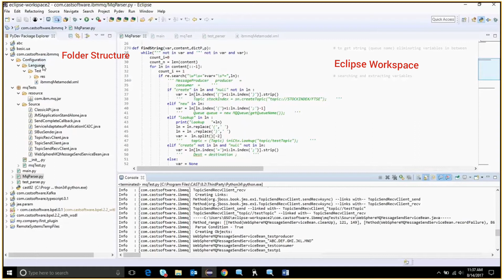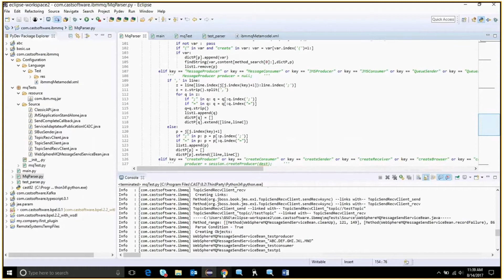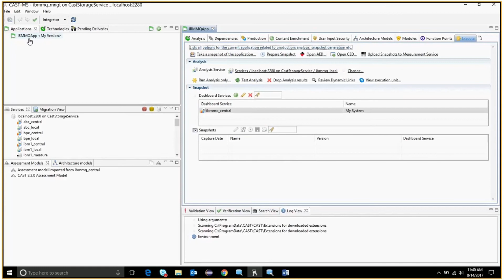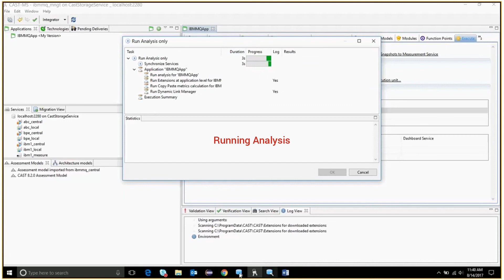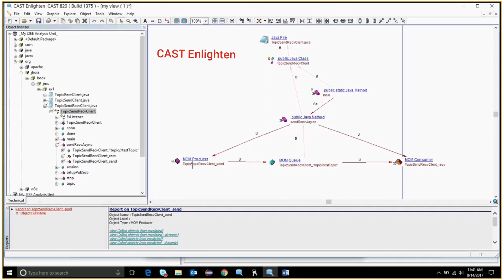My Summer Internship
This is my Summer Internship at CAST Software Bangalore. I worked on developing extension for IBM MQ upon java analyser.
- Gowri Sowmya